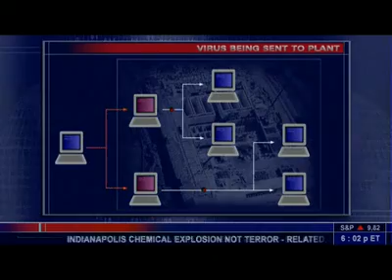Tom Clancy's Splinter Cell (2002) - Chinese Embassy: Volume One - Introduction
The introduction to the Chinese Embassy level.
Please note that most of the videos are classic and was created on 2008. All videos are originally found from Yahoo! Videos. They have added the download button to let other users to get their videos back before they make a few changes to the website.

This is the original description taken from Yahoo! Videos before deletion by them.
Splinter Cell PC Walkthrough Chinese Embassy Intro

published 32 months ago

3:12 | 81 views

Splinter Cell PC Walkthrough Chinese Embassy Intro. Enjoy!